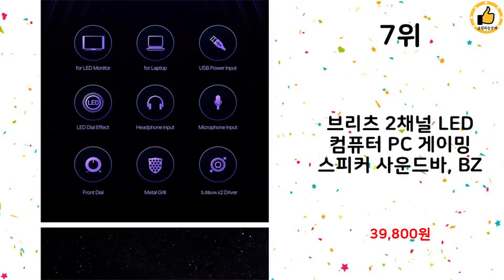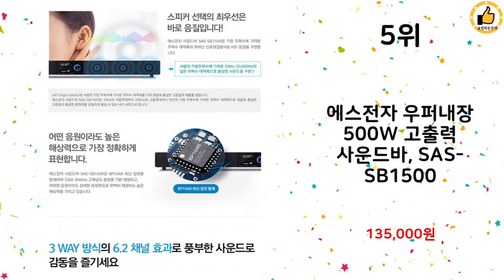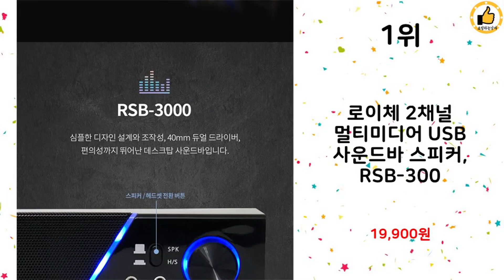2023년 하반기 쇼핑남이 추천하는 게이밍사운드바 TOP 10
2023년 하반기 쇼핑남이 추천하는 게이밍사운드바 TOP 10을 소개해드립니다.

10위 : 로이체 2채널 멀티미디어 RGB 레인보우 LED 게이밍 사운드바

9위 : 로이체 2채널 멀티미디어 RGB 레인보우 LED 게이밍 사운드바

8위 : 로이체 2채널 멀티미디어 RGB 레인보우 LED 게이밍 사운드바

7위 : 브리츠 2채널 LED 컴퓨터 PC 게이밍 스피커 사운드바, BZ

6위 : 녹스게이밍기어 바스타X 가상 7.1채널 RGB PC 사운드바

5위 : 에스전자 우퍼내장 500W 고출력 사운드바, SAS-SB1500

4위 : 브리츠 게이밍 RGB 사운드바 PC용 스피커 USB 전원

3위 : 로이체 2채널 멀티미디어 레인보우 RGB LED 터치방식 게이밍

2위 : 브리츠 2채널 커브드 게이밍 사운드바

1위 : 로이체 2채널 멀티미디어 USB 사운드바 스피커, RSB-300

 감사합니다